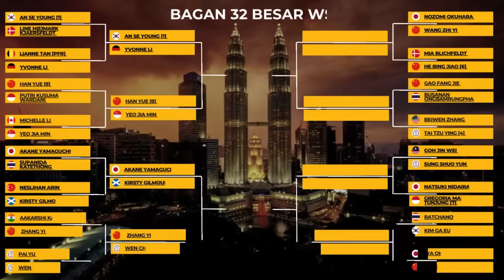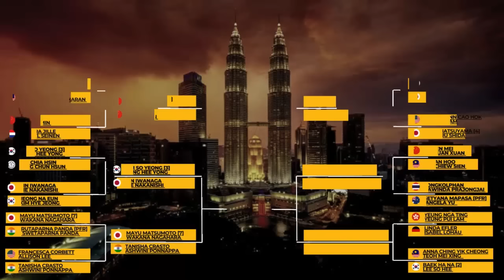Jadwal Malaysia Open 2024 hari ini, day2/R32 ~ Jorji, Daddies, BaKri, DeGlo dan RiPith Berlaga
Jadwal Malaysia Open 2024 day2/R32 ~ Jorji, Daddies, BaKri, DeGlo dan RiPith Berlaga

Petronas Malaysia Open 2024, Super 1000 digelar pada 9-14 Januari 2024.
di hari ke 2, Indonesia menurunkan 5 wakilnya, di babak 32 Besar Malaysia Open 2024, rabu, 10 Januari 2024

Berikut 5 wakil Indonesia.

Di Sektor Ganda putra.
Mohammad Ahsan dan Hendra Setiawan
Mohammad Shohibul Fikri dan Bagas maulana

Di Sektor Ganda Campuran.
Dejan Ferdinansyah dan Gloria Wijaya
Rinov Rivaldy dan Pitha Mentari

Badminton
Badminton hari ini
Badminton Indonesia
Petronas Malaysia Open 2024
Malaysia Open 2024
jadwal Malaysia Open 2024
jadwal Petronas Malaysia Open 2024
jadwal Malaysia Open 2024 hari ini
jadwal Petronas Malaysia Open 2024 day2
jadwal Malaysia Open 2024 day2
Jadwal Malaysia Open 2024 day2/R32
Malaysia Open Badminton 2024
jadwal Malaysia Open 2024 babak 32 Besar
Jadwal Badminton hari ini
Jadwal Badminton Malaysia Open 2024
Hasil Malaysia Open 2024
Hasil 32 Besar Malaysia Open 2024
hasil Malaysia Open 2024 day 1
Bulutangkis Malaysia Open 2024
jadwal Malaysia Open 2024 badminton
Hasil Malaysia Open badminton 2024
jadwal Malaysia Open
update Rangking terbaru
Rankings BWF 2023
Rangking BWF
Rangking BWF terbaru
Kabar BAdminton hari ini
Berita terbaru badminton
badminton hari ini
badminton
jadwal badminton
hasil BAdminton
India Open 2024
Indonesia Masters 2024
Thailand Masters 2024